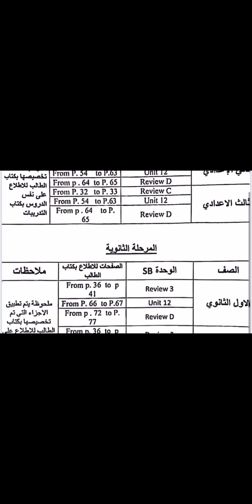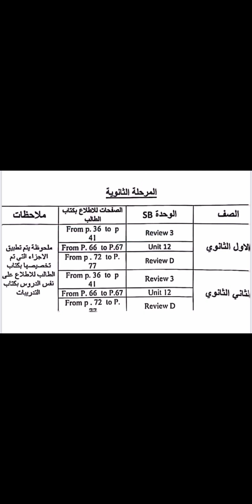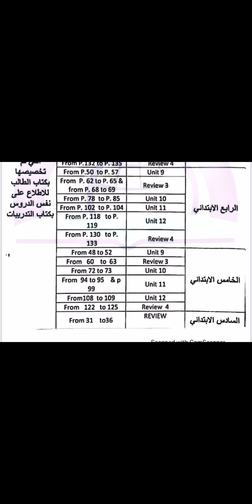عاجل المحذوف من منهج اللغه الانجليزيه الترم الثاني ابتدائي اعدادي وثانوي 2023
عاجل المحذوف من منهج الانجليزي الصف الثاني الثانوي 2023
المحذوف من منهج الانجليزي الصف الاول الثانوي2023
المحذوف من منهج

المحذوف من منهج الانجليزي الصف الثالث  الاعدادي ٢٠٢٣
المحذوف من منهج

المحذوف من منهج الانجليزي الصف الثاني  الاعدادي
المحذوف من منهج 2023

المحذوف من منهج الانجليزي الصف الاول الاعدادي
المحذوف من منهج الانجليزي الصف السادس الابتدائي

المحذوف من منهج الانجليزي الصف الخامس الابتدائي

المحذوف من منهج الانجليزي الصف الرابع الابتدائي